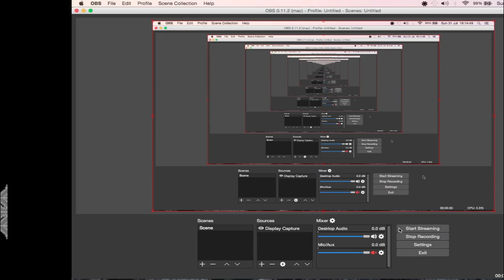Undertale - Part 8 - Little Miss Muffet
We have encountered Muffet.